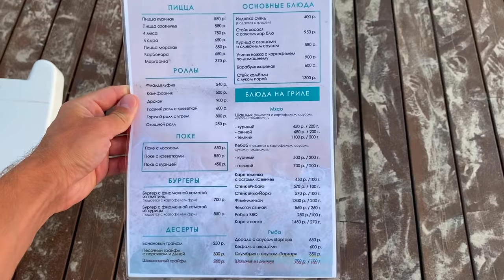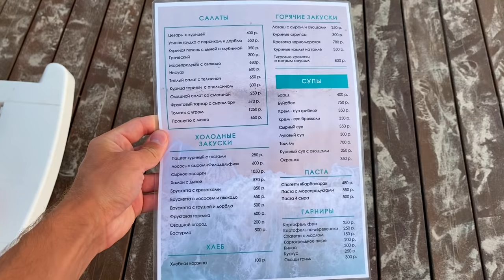ВЛОГ День 3. Живем в палатке в Крыму. Первая КРАЖА. Кемпинг САНСЕТ. Поймали крабов. Пляж МАЙАМИ БИЧ.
Вот и наступил третий день жизни в палатке в Крыму в кемпинге sunset в Оленевке. Тут Крымские мальдивы, прекрасный пляж miami bich, много интересного в этот день произошло. Прекрасный закат и вечер на Экстрим Крым. Тревел влог и блог. Мы по прежнему в автокемпинге дикарями с детьми